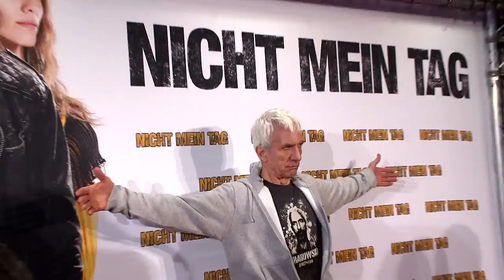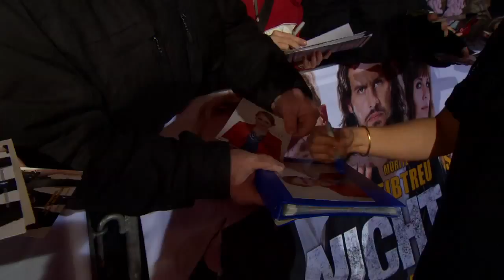NICHT MEIN TAG - Premierenclip - Ab 16. Januar 2013 im Kino!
Der biedere Bankberater Till Reiners (AXEL STEIN) hat mal wieder keinen guten Tag. Er ist gelangweilt. Von seinem Job, seinem kleinstädtischen Leben und von sich selbst. Und er ist frustriert von seiner Ehe mit Miriam (ANNA MARIA MÜHE), die irgendwo zwischen Alltagstrott und Windelwechseln ihr Feuer verloren hat. Soll das wirklich schon alles gewesen sein, was das Leben ihm zu bieten hat? Doch dann kommt plötzlich alles ganz anders. Denn eines Tages überfällt Gelegenheitsgangster Nappo (MORITZ BLEIBTREU) Tills Bank - und nimmt ihn als Geisel. Dadurch wird eine wahnwitzige Kette von unvorhergesehenen Ereignissen in Gang gesetzt, die Tills und Nappos Leben in nur 48 Stunden kräftig durcheinander wirbelt. Denn wie sich bald herausstellt, steckt in dem vermeintlichen Spießer Till weit mehr, als Nappo jemals ahnen konnte. Der Rest ist die Geschichte einer ungewöhnlichen Freundschaft und des schlimmsten Tages aller Zeiten...

Die Hauptrollen dieser ebenso tempo- wie actionreichen Comedy spielen Moritz Bleibtreu ("Knockin' on Heaven's Door", "Soul Kitchen", "Der Baader Meinhof Komplex") als Gelegenheitsgangster 'Nappo' und Axel Stein ("Schutzengel", "Vorstadtkrokodile") in der Rolle des biederen Bankangestellten 'Till Reiners', dessen Leben innerhalb von zwei Tagen völlig auf den Kopf gestellt wird. In weiteren Rollen sind Jasmin Gerat ("Kokowääh 1+2", "Mann tut was Mann kann") als Nappos sexy Freundin 'Nadine' sowie Anna Maria Mühe ("Große Mädchen weinen nicht", "Was nützt die Liebe in Gedanken", "1½ Ritter - Auf der Suche nach der hinreißenden Herzelinde") als Tills Frau 'Miriam' und Nele Kiper ("Schlussmacher", "Offroad") als ihre beste Freundin 'Ina' zu sehen. Regie führt Peter Thorwarth ("Bang Boom Bang - Ein todsicheres Ding"), der zusammen mit Stefan Holtz auch das Drehbuch schrieb. Als Produzenten fungieren Christian Becker und Marcus Machura. NICHT MEIN TAG basiert auf dem gleichnamigen Bestseller von "Stromberg"-Erfinder Ralf Husmann, der als einer von Deutschlands besten Comedy-Autoren gilt.

NICHT MEIN TAG ist eine Produktion der WESTSIDE Filmproduktion in Koproduktion mit Donar Film, Mr. Brown Entertainment und der Deutschen Columbia Pictures Filmproduktion. Gedreht wurde von April bis Anfang Juni diesen Jahres an Originalschauplätzen in NRW und Amsterdam. Der Film wird gefördert von der Film- und Medienstiftung NRW, der Filmförderungsanstalt (FFA) und vom Deutschen FilmFörderFonds (DFFF).